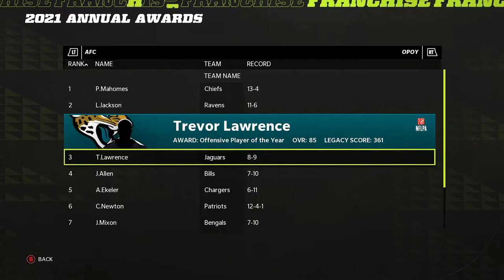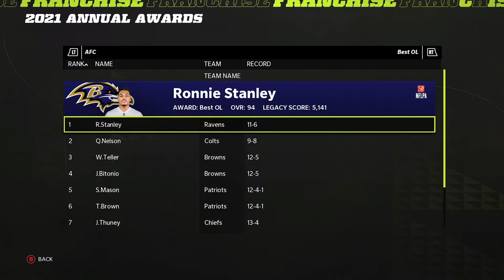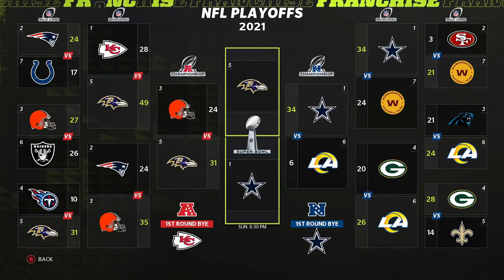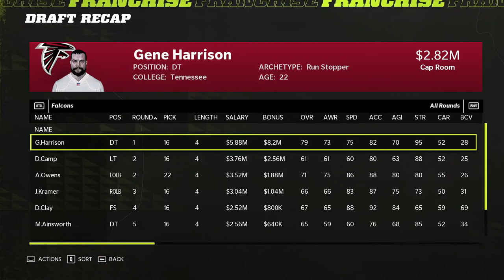Madden 22 Xavier Blackwood Career Mode| Ep.9 Ending Season Awards + Super Bowl